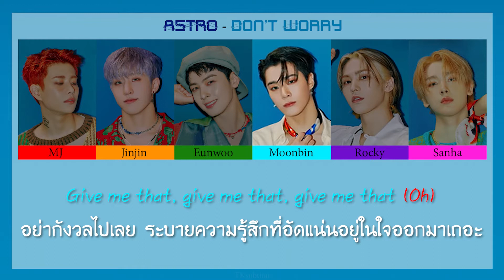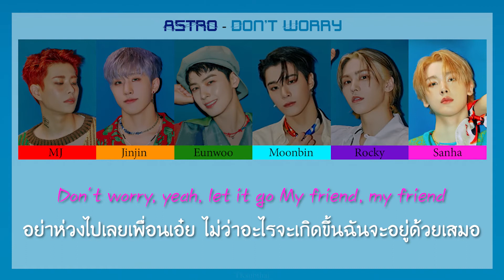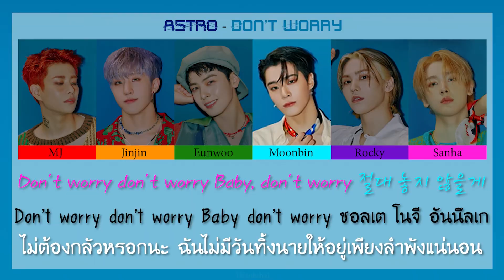아스트로 (ASTRO) - Don't Worry [Color Coded Thaisub]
มาถึงเพลงสุดท้ายของอัลบั้ม Switch On กันแล้วครับผม ยังคงความหมายในเชิงบวกไว้เช่นเคย น่ารักมากจริง ๆ ครับ เพลงนี้ความหมายดีมากเลยนะ โดยเริ่มแรกเหมือนจะเล่าถึงตัวเองในจุดที่ไม่อยากรับรู้หรืออยากทำอะไรแล้ว ทุกอย่างมันน่าเบื่อสำหรับเขาไปหมดเลย แต่ลึก ๆ แล้วก็อยากย้อนกลับไปแก้ไขในสิ่งที่ผิดพลาดในอดีต และในที่สุดก็ได้พบกับตัวเองในอดีตที่สดใสกว่าตอนนี้มาก เลยพยายามที่จะปกป้องและคอยเป็นกำลังใจให้อยู่เสมอ เพราะเขาไม่อยากให้ตัวเองต้องมาอยู่ในจุดเดิมที่เคยอยู่อีกแล้ว...โอ้โห อย่างกับพล็อตหนังเรื่องหนึ่งเลยนะครับเนี่ย หนุ่ม ๆ อาสโทรคือแหล่งฮีลใจที่ดีที่สุดเลย หากผิดพลาดประการใดก็ขออภัยมา ณ โอกาสนี้ด้วยนะครับ ไว้เจอกันในคัมแบ็คครั้งต่อไปครับผม ฝากมอบความรักให้หนุ่ม ๆ กันเยอะ ๆ นะครับบ